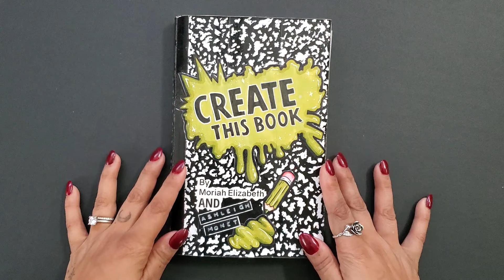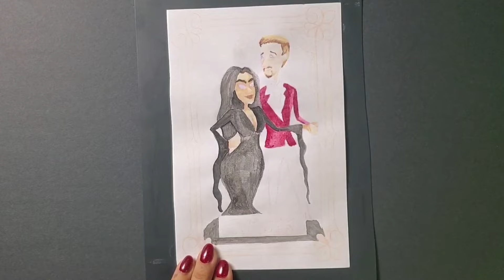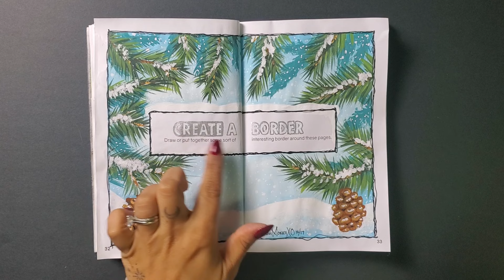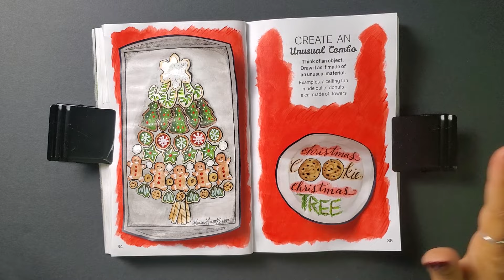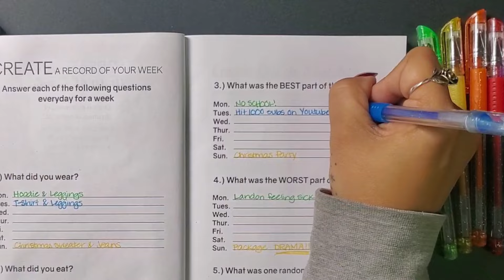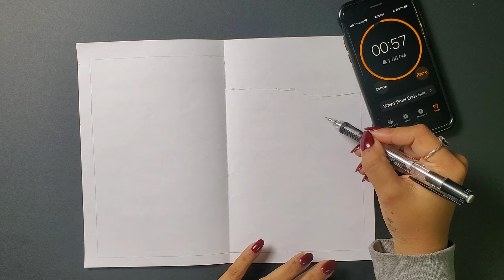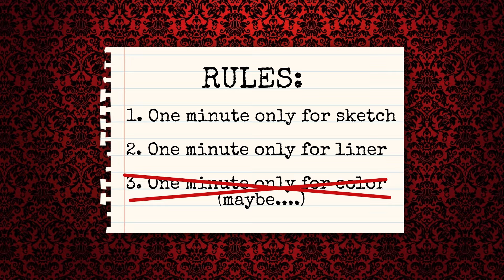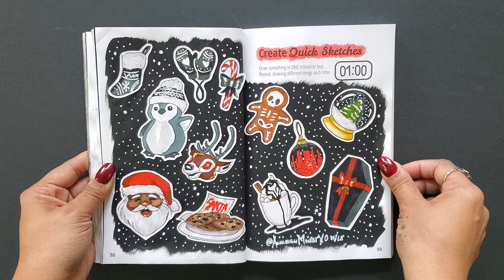Create This Book - Episode 5 (Moriah Elizabeth)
This is Create This Book, Episode 5.

Come along as I tackle all three editions of the book by Moriah Elizabeth - Create This Book, Create This Book 2, and Create this Book 3! We're in for a long ride!

In a special Christmas-themed episode with 5 prompts, I will be completing the following prompts: Create a Family, Create a Border, Create an Unusual Combo, Create a Record of Your Week, and Create Quick Sketches.

Links to Create This Book by Moriah Elizabeth on Amazon
Create This Book:
Create This Book 2:
Create This Book 3:

And if you comment which page(s) you like best, I know to make more art like that.

0:00 Intro
2:03 Create a Family
4:29 Create a Border
7:10 Create an Unusual Combo
11:20 Create a Record of Your Week
15:32 Create Quick Sketches
22:16 Recap & Outro